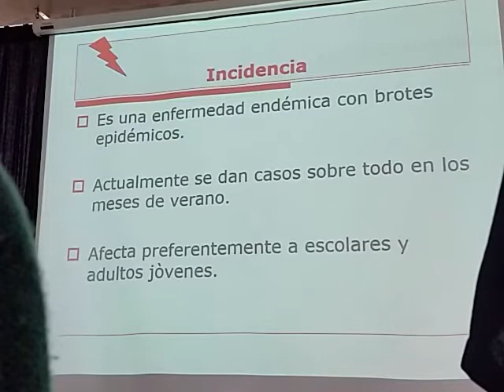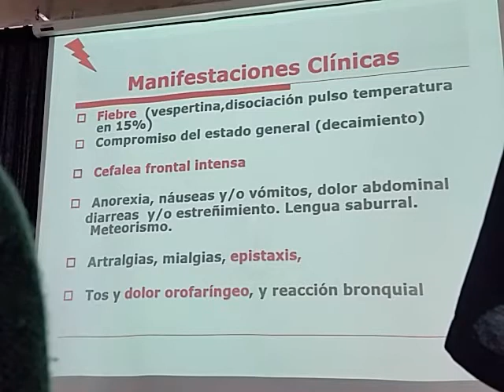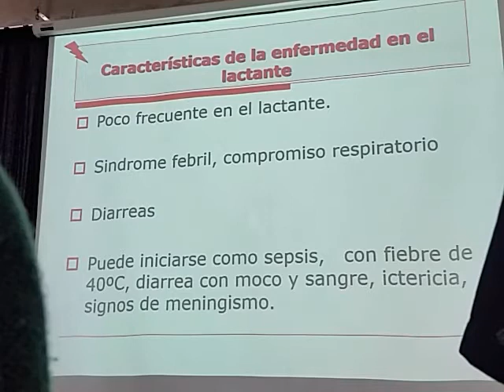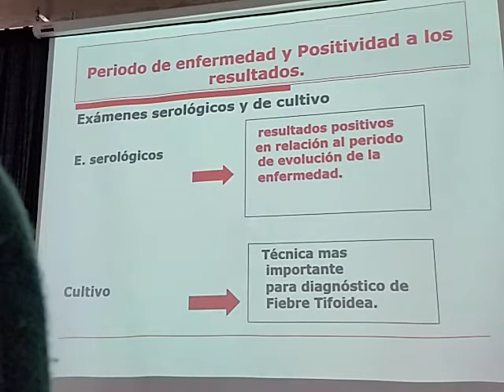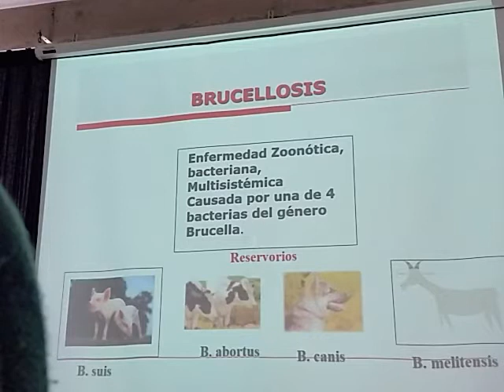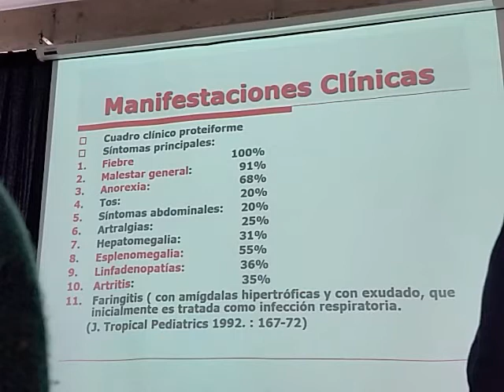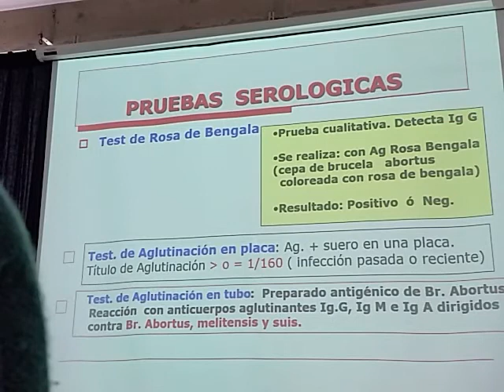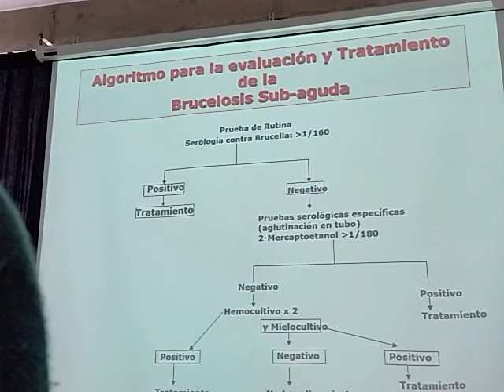Teoría 54 Fiebre Tifoidea - Brucelosis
Dra. Oblitas